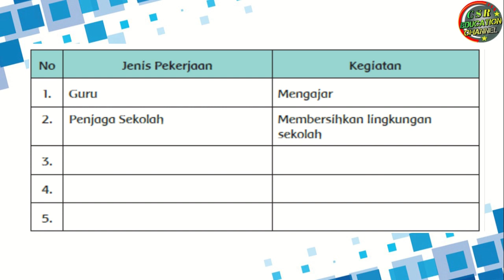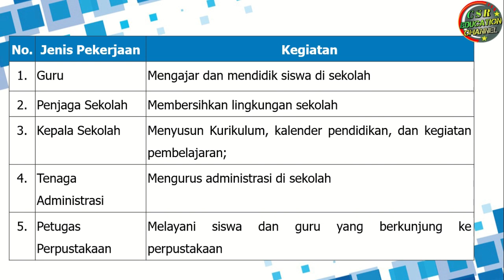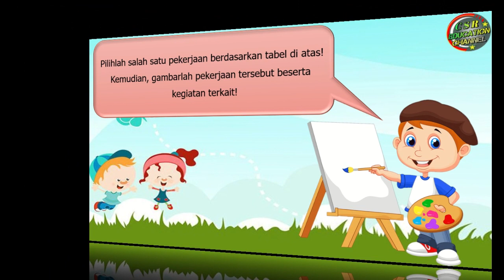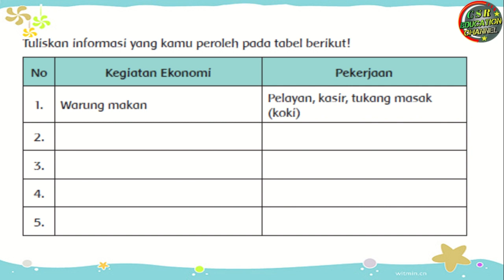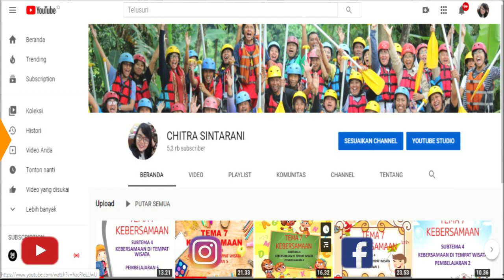Kelas 4 Tematik : Tema 4 Subtema 1 Pembelajaran 5 (Berbagai Pekerjaan)